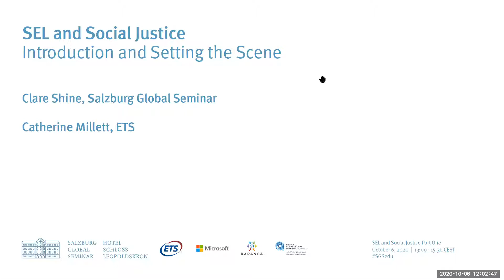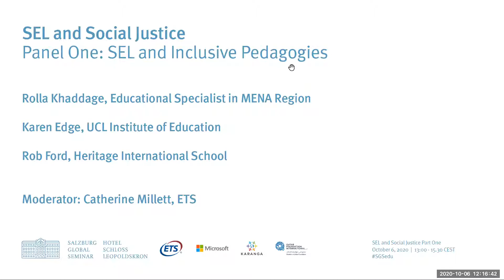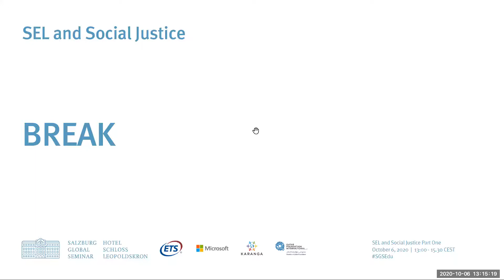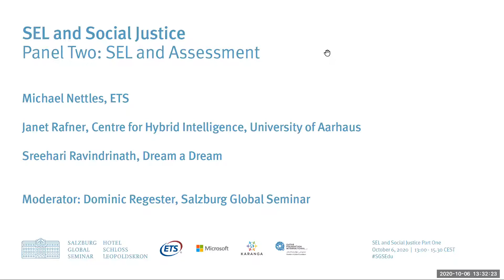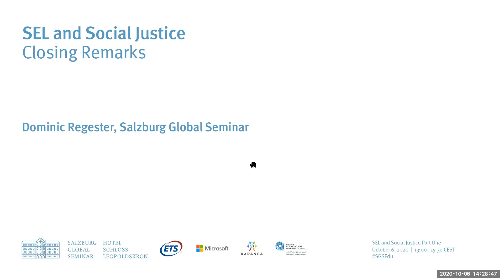Social and Emotional Learning & Social Justice | Part 1/4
Children and youth cannot learn – let alone thrive – if their basic needs are not met. The COVID-19 pandemic has made this especially clear. Without safe, predictable, caring, welcoming and inclusive spaces, children can suffer stress that will impact not only their social and emotional behaviors but also their physiology. We need to educate the whole child – and all children.

This online program from Salzburg Global Seminar examined the intersection of Social and Emotional Learning (for example developing skills for self-regulation, emotional regulation, empathy, compassion, critical enquiry) and Social Justice (addressing inequalities and inequities), through the lenses of SEL and inclusive pedagogies, and SEL and assessment.

Part 1 of 4:

Opening Remarks: Clare Shine, Salzburg Global Seminar, and Catherine Millett, ETS

Panel One – SEL and Inclusive Pedagogies:

Rob Ford, Heritage International School
Karen Edge, UCL Institute of Education
Rolla Khaddage, Lebanese International University
Moderator: Catherine Millett, ETS

Panel Two - SEL and Assessment:

Michael Nettles, ETS
Janet Rafner, Centre for Hybrid Intelligence, University of Aarhaus
Sreehari Ravindrinath, Dream a Dream
Moderator: Dominic Regester, Salzburg Global Seminar